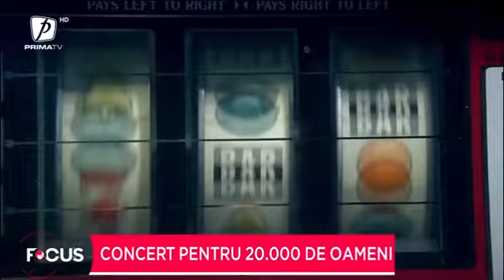Concert pentru 20000 de oameni